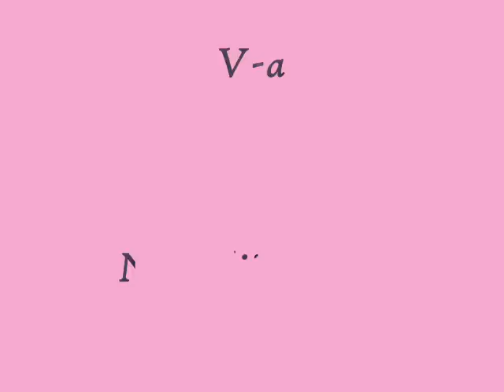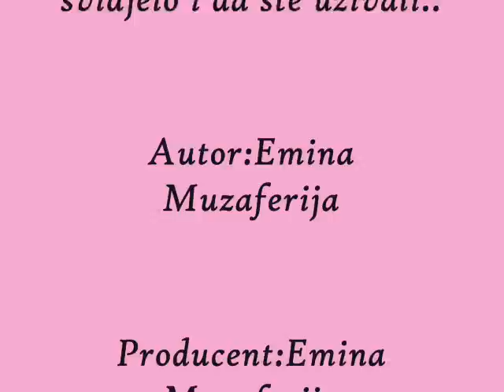Emina Muzaferija Kratki Film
Film o va super stvarno!